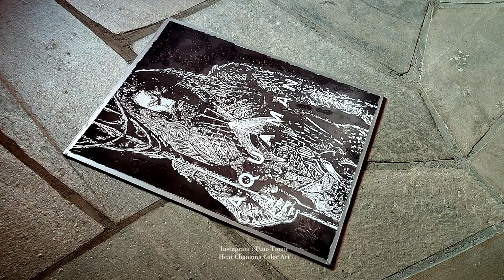Aquaman - Heat changing art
Im finally revisiting this medium and this time im including a lot more colors =D Here is the first piece where i used black ( that becomes transparent / white - when it gets heated ) it the temperature is over 25C it vanishes and if its below 25C it gets black =D you can re cool/ re heat it as many times as you want to see the effect happen

The next piece i will do will include a big range of colors =D

I picked aqua man since im hyped for the movie ( even if DC currently has a bad reputation on their hero universe ) im still exited - especially since Jason Momoa got the roll and he owns it ) + i played with the reveal of this image by poring hot / cold water - so the itself water is kinda revealing the kind of the ocean =D

I also got a new / final Halloween piece coming tomorrow =D

The products i use here where from these nice people here @AtlantaChemical its their page if you want to try it yourself =D AtlantaChemical.com